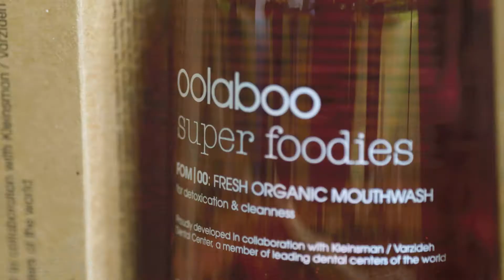Behind the scenes | Oolaboo | Super Foodies Shoot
Geproduceerd door videoproductiebedrijf Subtiel.